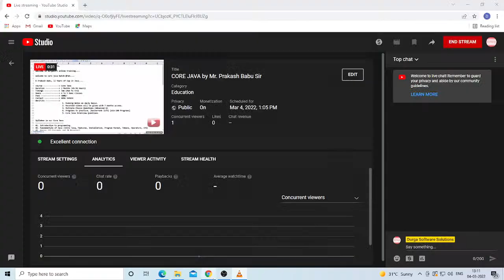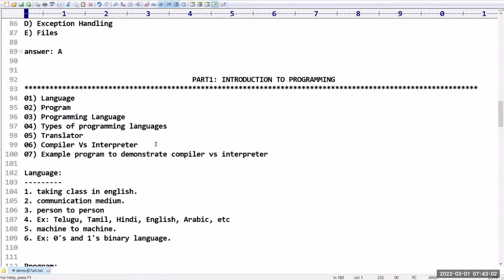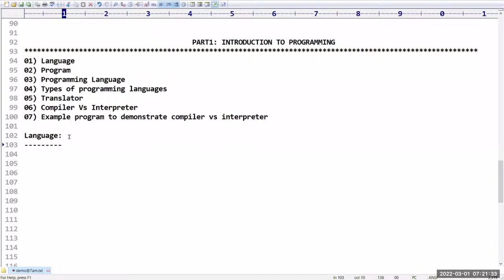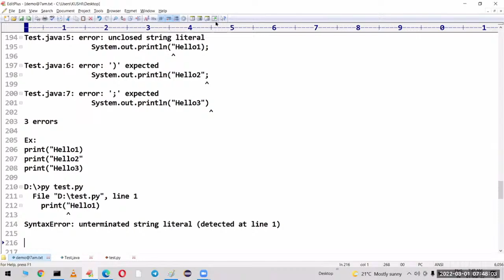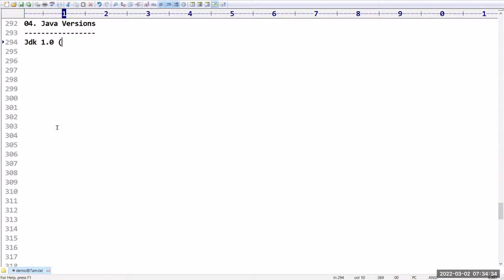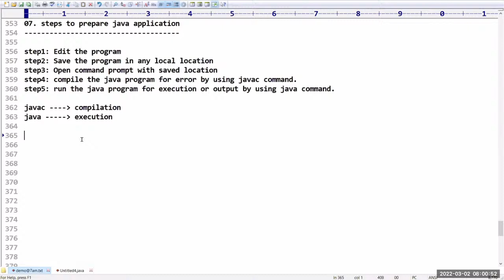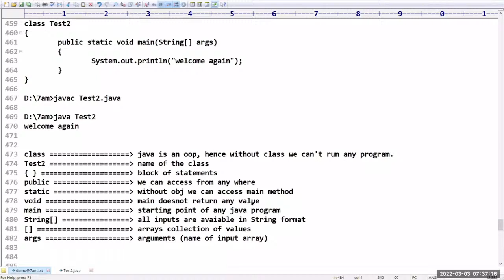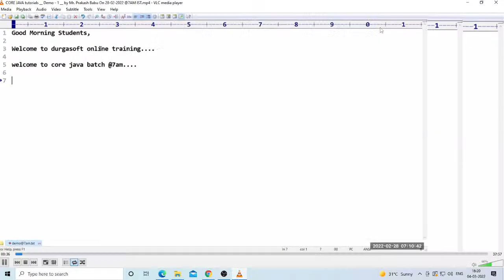CORE JAVA by Mr. Prakash Babu Sir